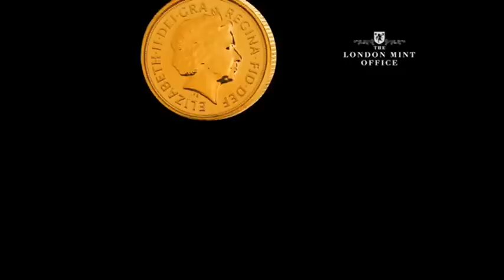Queen Elizabeth II Gold Quarter Sovereign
Own the world's first quarter sovereign gold coin.

The London Mint Office are giving you the fantastic opportunity to own the FIRST EVER quarter sovereign gold coin - released for 2009 by The Royal Mint.